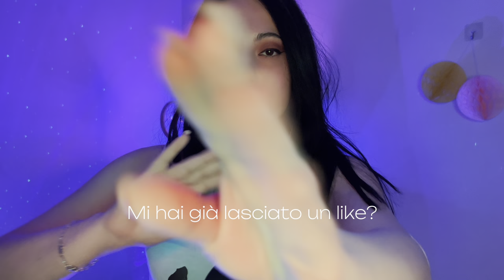TI FARÒ SVENIRE SUBITO 🤯 Fast Echo Asmr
Grazie ai miei abbonati del mese:

✨marco.p.

✨Mara Poddighe

✨Andreea Lupu

✨Luciarita Sabbio

✨Antonella Cavallo

✨Stefano Magnani

✨Gaetano Caputo

✨Gafforelli Gianluca

✨ Volp The Fox